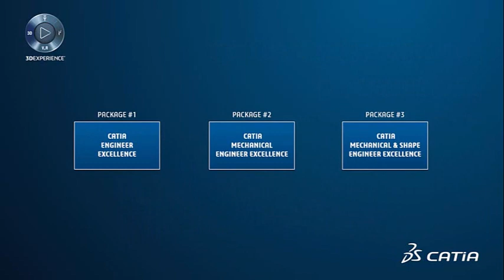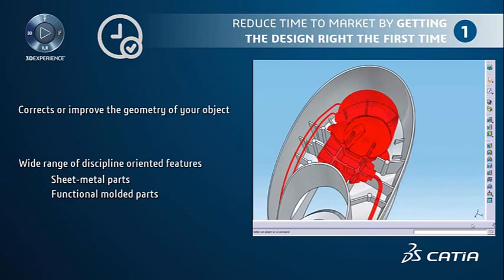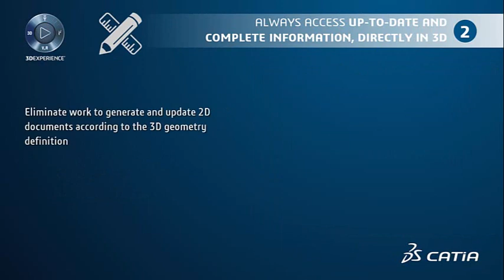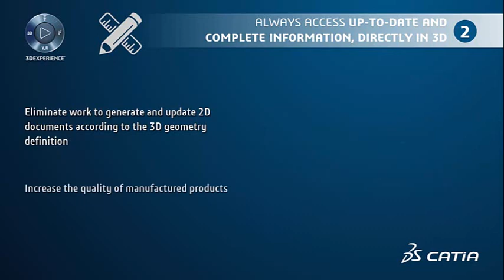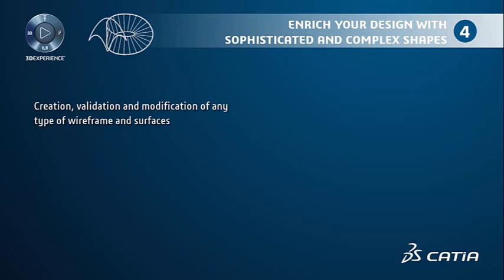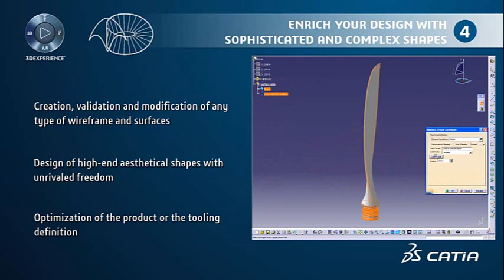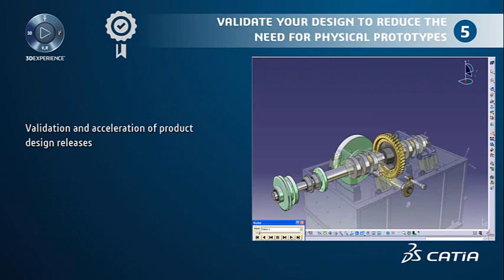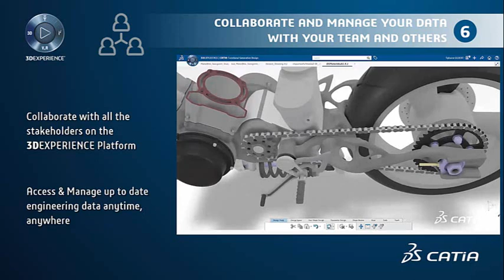CATIA V5 ENGINEERING EXCELLENCE